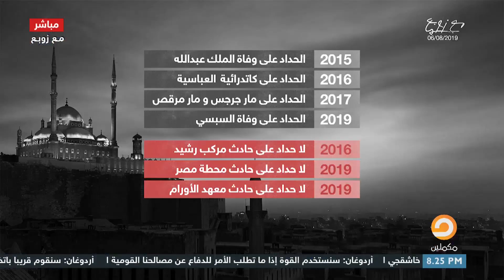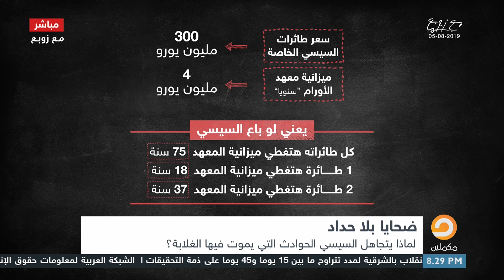بعد حملة التبرعات لمعهد الأورام هل يمهد السيسي لنقله إلى مكان آخر؟ التفاصيل مع زوبع